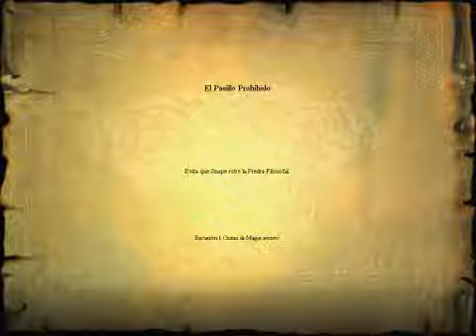Guia de Harry Potter y la Piedra Filosofal PC (Parte 7-7)